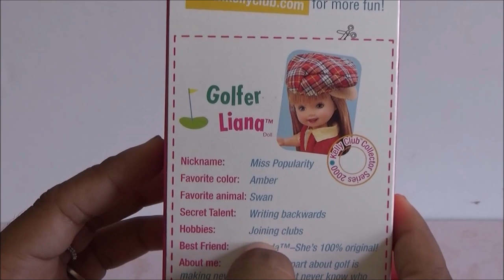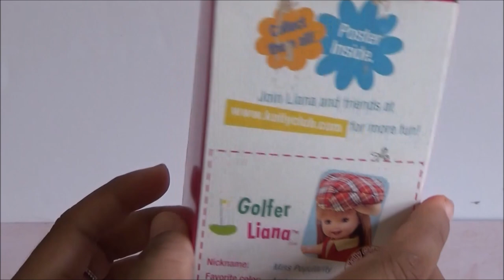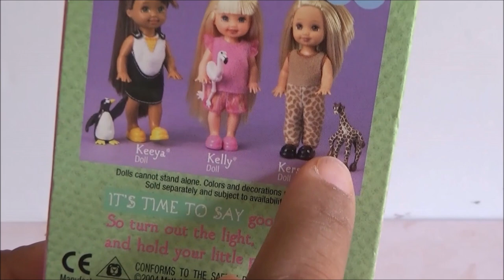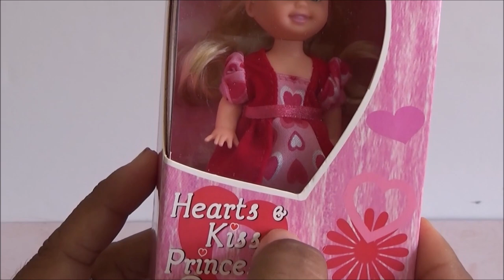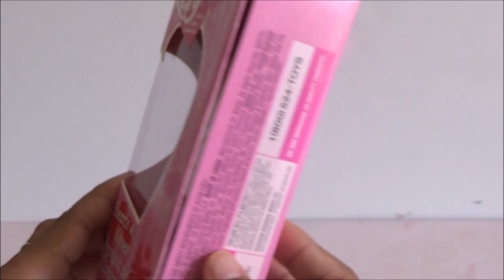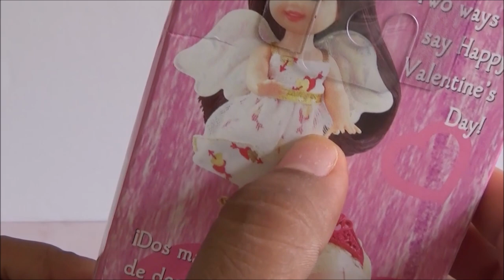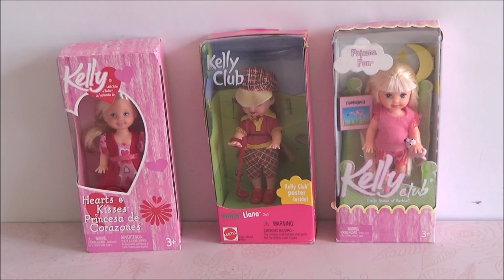Encontre una coleccion de Barbie Kelly : Parte 2